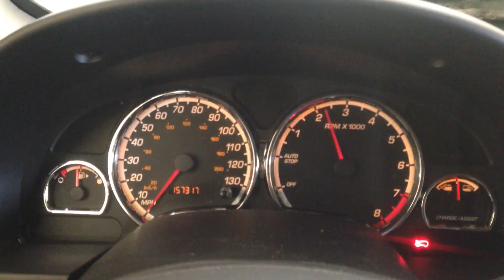CC7905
2007 VUE 2.4 ENGINE